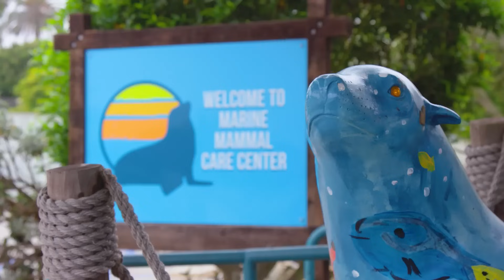Triple Episode! | How Well Do You Know Aquatic Animals? | The Lorax Nature Keepers Club | Dr. Seuss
🌱 Welcome back to The Lorax Nature Keeper’s Club! Join the Lorax as we DIVE into rivers with the hippos, SPLASH with the seals, and WADDLE with the penguins all whilst learning how animals and nature all work together... let's go! 🐧🦛🦭💦

0:00 - Hippos
6:37 - Seals
11:29 - Penguins

In this nature-loving series, the Lorax steps out of the Truffula Trees and into the wild to teach kids all about the amazing animals and environments that make our planet so special. Each episode explores a different animal or natural wonder, with fun facts, eye-popping visuals, and real-life interviews with scientists, zookeepers, and conservationists. With his signature wit and wisdom, the Lorax helps kids understand how everything in nature is connected—and why it’s worth protecting. It’s a curious, colorful journey through the wonders of the natural world!